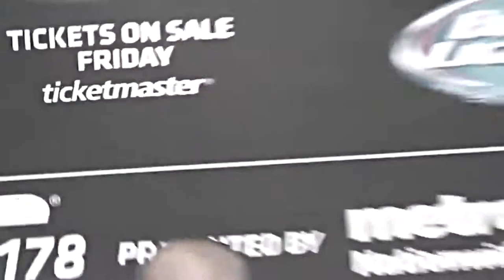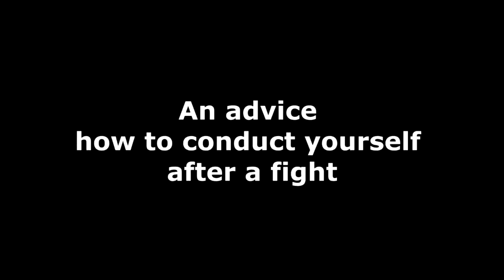No Respect after MMA Fights - EXTREM (18+)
If Fghters don't show Respect!